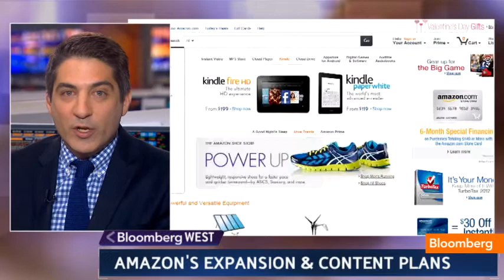Amazon Is the World's Best Vending Machine: John Caplan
April 25 (Bloomberg) -- Founder and CEO of Opensky John Caplan discusses Amazon's growth strategy with Jon Erlichman on Bloomberg Television's "Bloomberg West." (Source: Bloomberg)